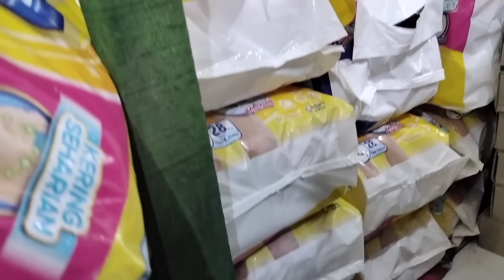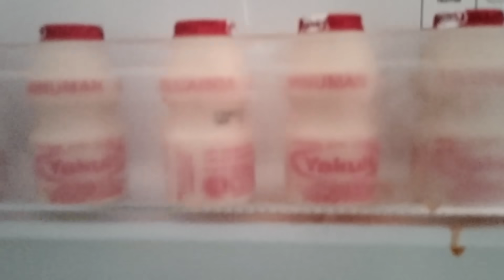mari beli isi kulkas kita||Nirmala nagis